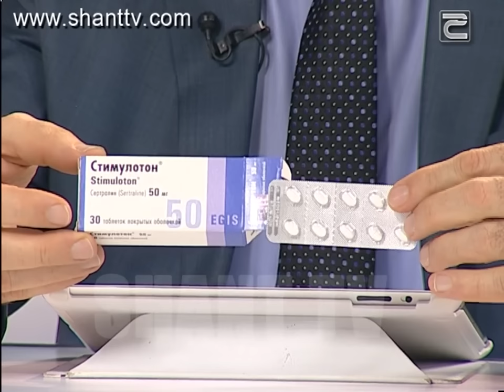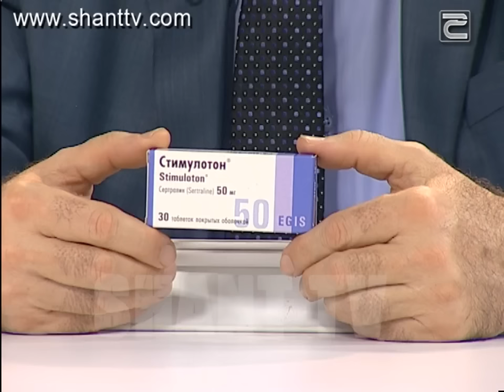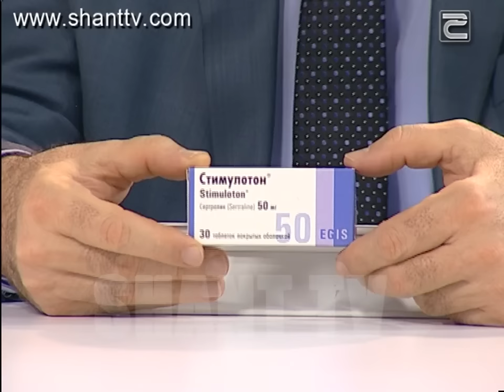Մասնագետ օնլայն/Masnaget Online 09.03.2016